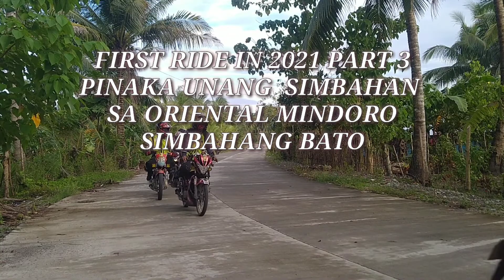Pinaka unang simbahan sa Oriental Mindoro |First Ride 2021 part 3 | Wolf Srg